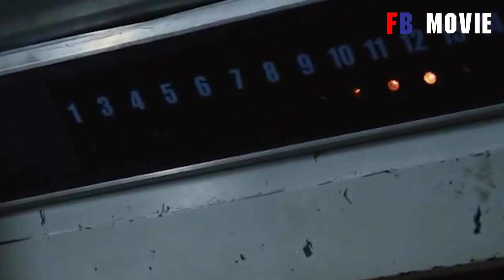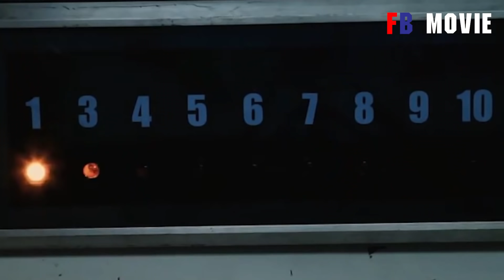นรกชั้น 8 | สปอยหนัง วงจรปิด Heaven and Hell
เรื่องที่สาม นรกชั้น 8 : สำหรับในตอนนี้ ผู้กำกับพยายามสร้างให้ ฮา แต่ผมว่าดีกรีความฮาของตอนนี้ ยังไม่เต็มที่นัก หนังพยายามยัดเยียดฮามากกว่า ถ้าเที่ยบเรื่องนี้กับเรื่อง คนกลาง และ คนกอง ใน 4 แพร่ง กับ 5 แพร่ง ด้วยแล้ว ยิ่งสู้ไม่ได้ใหญ่ ในตอนนี้ผีมีเล่น จ๊ะเอ๋ หน้าลิฟท์กับคนดูด้วย ดูแล้วอยากจะร้องไห้ว่า คิดไปได้ไง และเพิ่งจะรู้ว่าผีสมัยใหม่ เขาไม่นิยมหลอกแบบแลบลิ้นปลิ้นตากันแล้ว เขาใช้มีดไล่แทงกัน จึกๆๆ ดูแล้วเหมือน ผีโรคจิต มากกว่า ตอนแรกเห็นบอกว่าเรื่องนี้ออกแนวตลก ก็คิดว่า เป็นพวกโรคจิตที่ชอบฆ่าคนในลิฟท์ แต่ที่ไหนได้ เป็นผีจริงๆ อุ๊บ ไม่เอาแล้วสปอยมากไป เดี๋ยวจะดูไม่สนุกเสีย